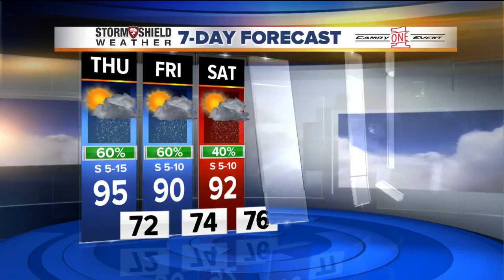Thursday morning forecast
Good morning! Meteorologist Kirsten Horne says there will be some showers this morning, but there is an increase chance of storms later this afternoon and tonight.